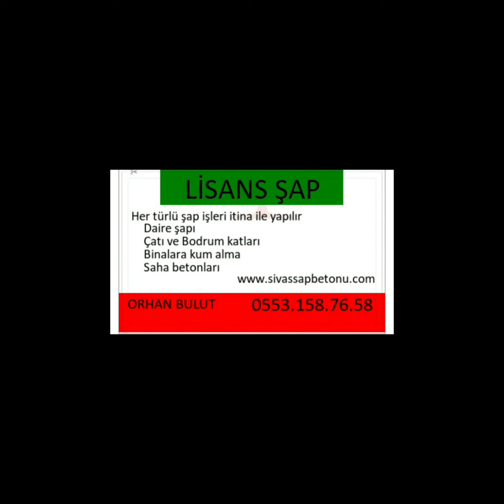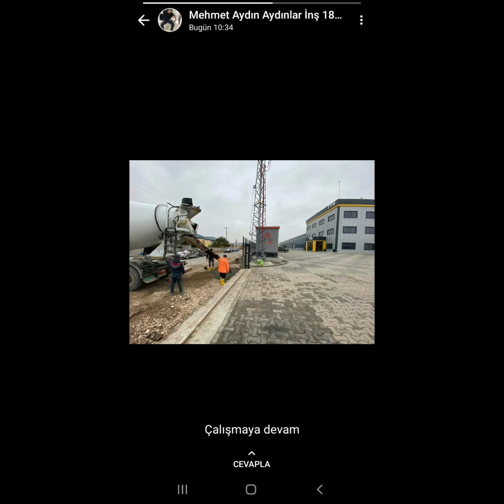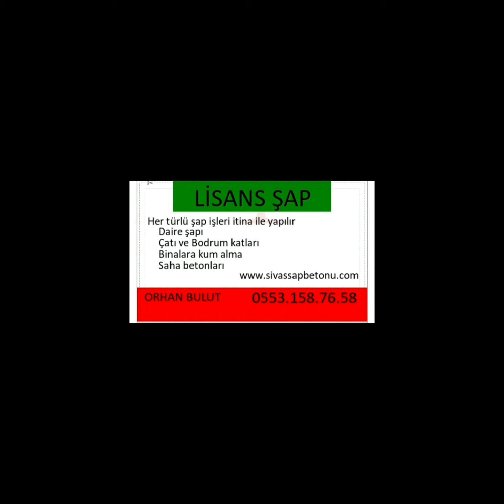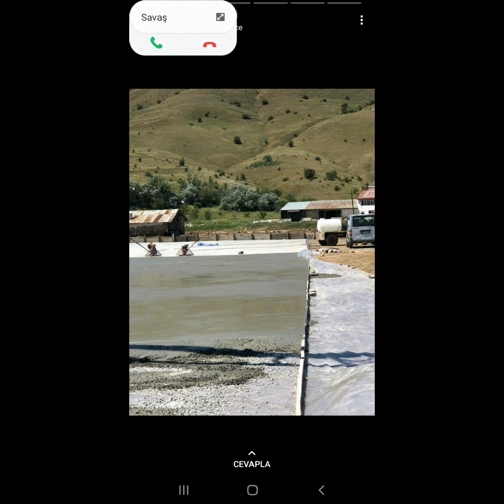Divriği şap koyulhisar şap zara şap suşehri şap Şarkışla şap işi yapan 05531587658 ORHAN BULUT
Sivas şap beton tesfiye işleri yapılır
Sivas kırmızı beton sivas
Kırmızı Parlak Beton Sivas
Sivas şap ustası
Şap Ustası sivas
Daire şap işi sivas
Sivas daire şap işi
Şap tadilat sivas
Sivas şap tadilat

Şapçı sivasda
Sivas şap
Sivas şap betonu
Sivas Helikopterli Beton
Helikopterli beton Sivas
Sivas şap uygulama
Sivas şap ustası
Sivasda Betoncu
Sivas makineli şap
Sivas helikopterli perdahlı parlak fırçalı beton
Sivasda şapçı
Sivasda şap işi yapan
Sivas saha betonu
Sivas kırmızı renkli beton
Sivas otopark garaj önüne beton
Sivas kuru şap
Sivas şap ustası
Sivas hali yıkama yeri
sİvasta şap ustası, sİvasta şap uygulama, sİvasta
şap dökümü, sİvasta beton ustası, sİvasta beton
yapımı, sİvasta beton uygulama, sİvasta saha
betonu, sİvasta beton parlatma, sİvasta beton silme,
sİvasta vakumlu saha betonu, sİvasta fırçalı saha
betonu, sivas kırmız beton sivasda zara şapçı suşehri şapçı  1 daire şapı sİvasta divriği şapçı,